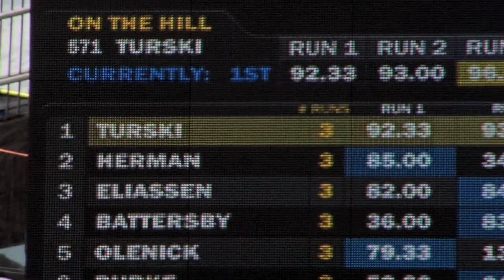2010 ORAGE KAYA TURSKI SEASON RECAP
Behind the scenes with Kaya Turski after a break through 2009/2010 ski season. Aside from back to back gold medals at Winter X Games 14 and Winter X Games Tinges, Kaya managed to take a trip into the Utah backcountry for the first time, film a segment with Level 1 Productions for Eye Trip, recover from a blown knee, and spend some quality time in the streets of Quebec with JF Houle and Phil Casabon.

Read the full story, and interview with Kaya and some photos from the season